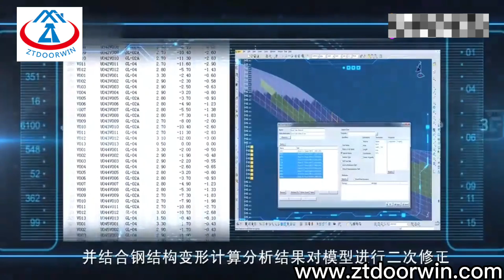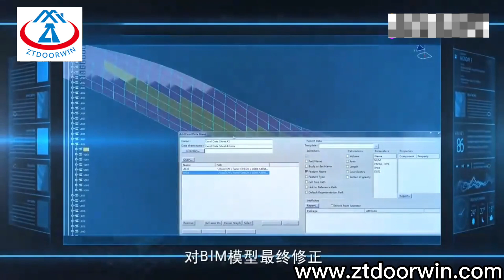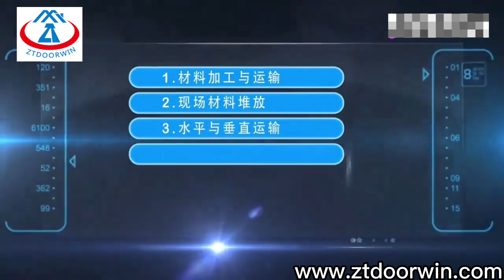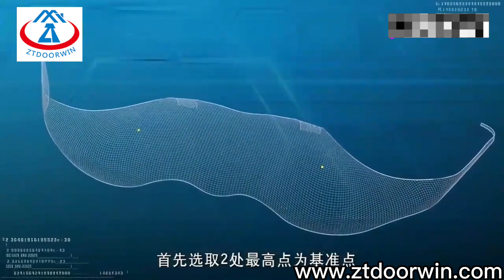Ztdoorwin Guangzhou bespoke aluminum curtain walls maker & accessories profiles